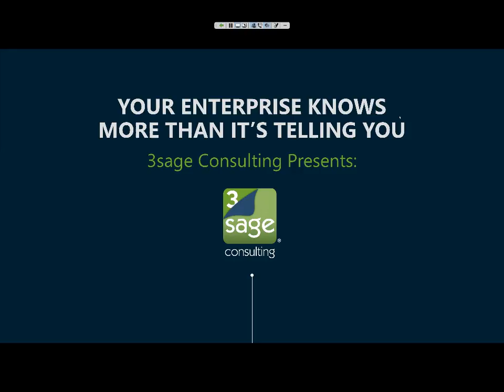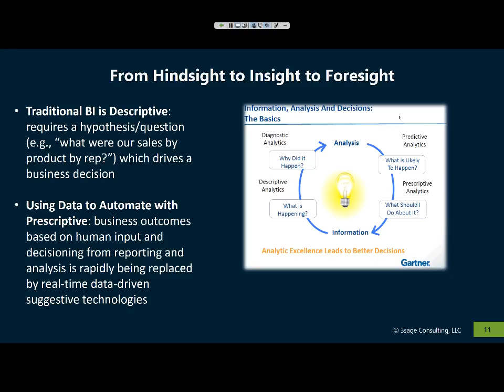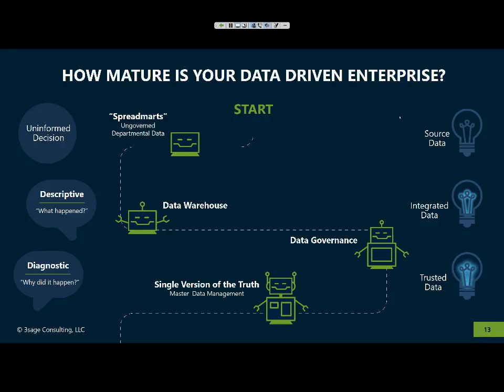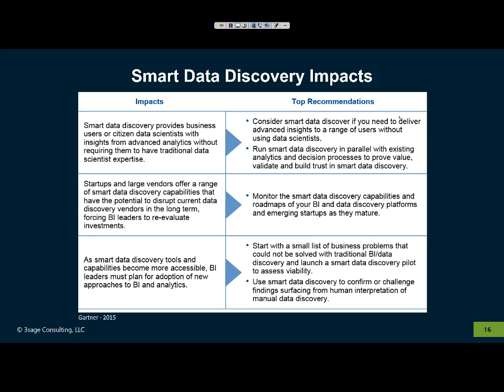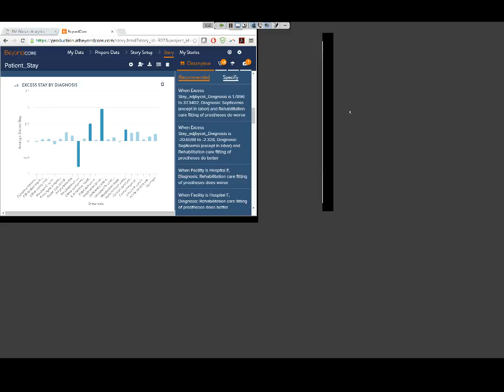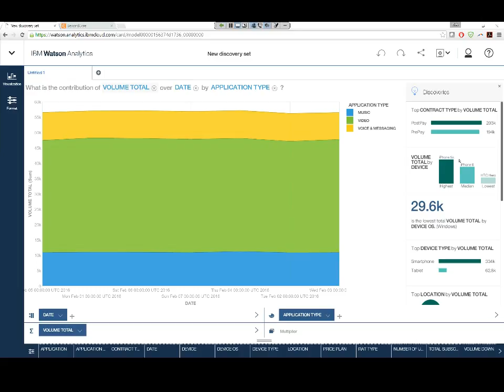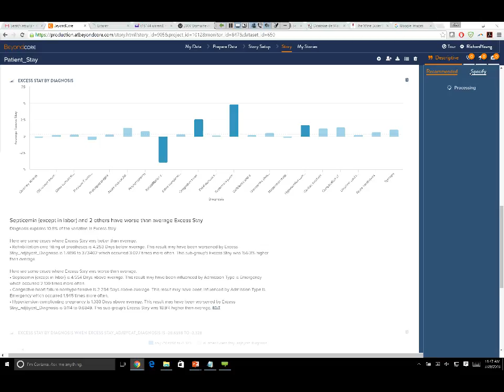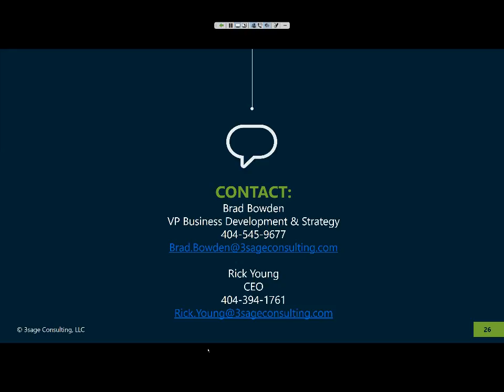TAG Webinar: Cash in on Your Data Assets with Advanced Analytics